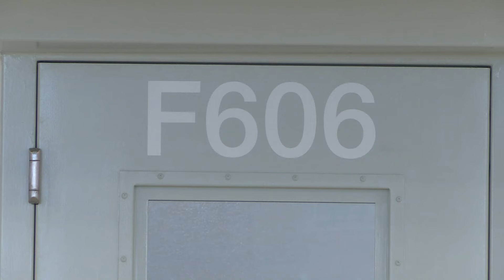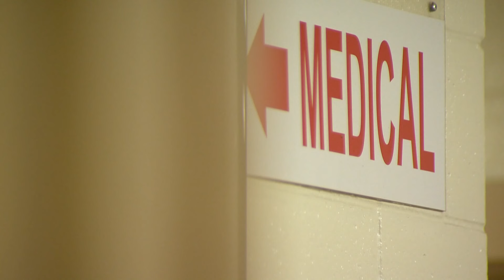Fewer people waiting in jail for mental health care, report shows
Wait times are decreasing, but hundreds of inmates in Colorado jails are still waiting months for mental health treatment, putting court cases on hold.

9NEWS (KUSA) is located in Denver, Colorado.